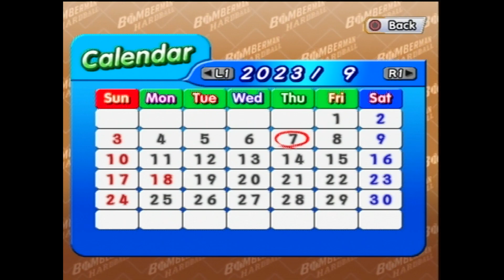Bomberman Hardball Gameplay (Playstation 2)